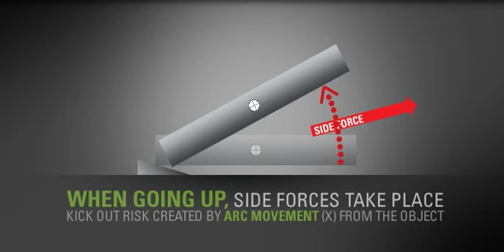RESQTEC NT lifting concept - ARC movement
A lifting bag should always be able to cope with the ARC movement (lateral displacement) and create side loads.